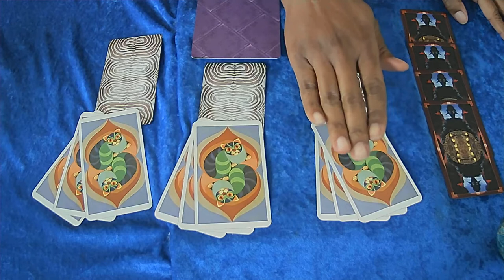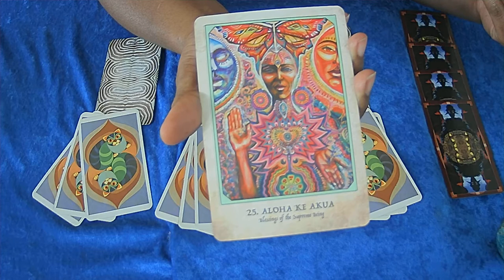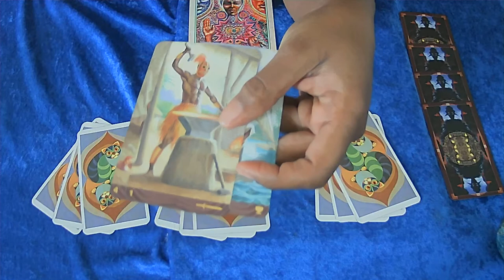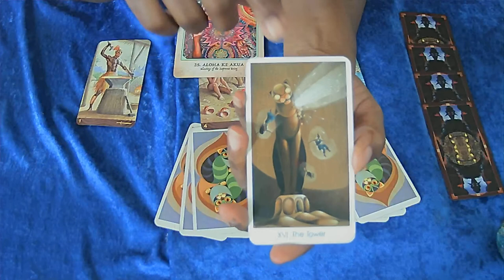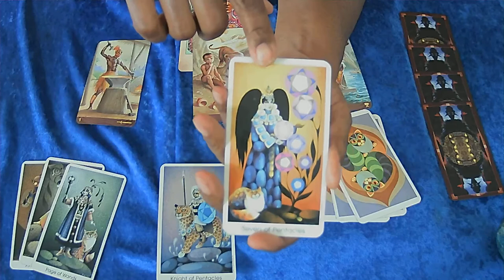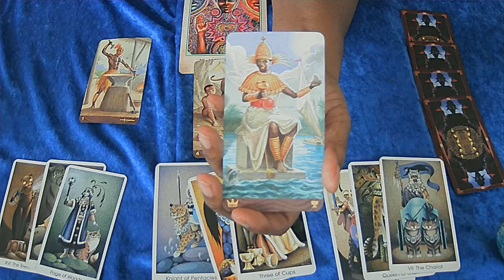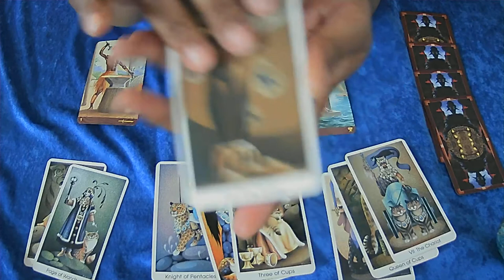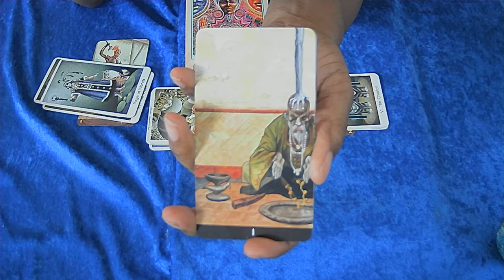SEARCHING FOR SOMETHING, ARIES?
$Boundles5